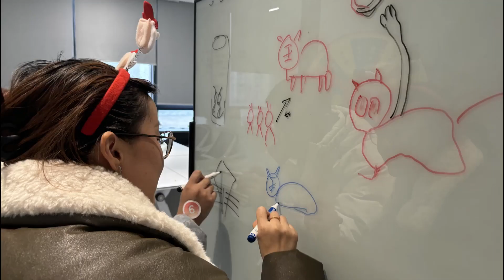Happy Winter solstice and Merry Christmas. Happy new year!!!